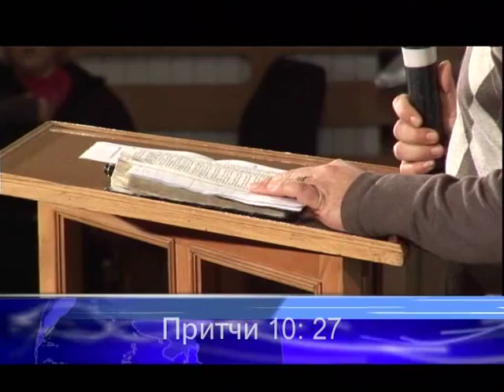Արթուր Սիմոնյան - 12 օրհնություններ